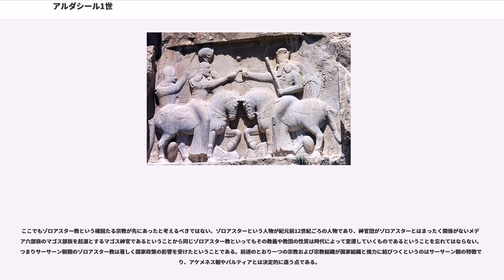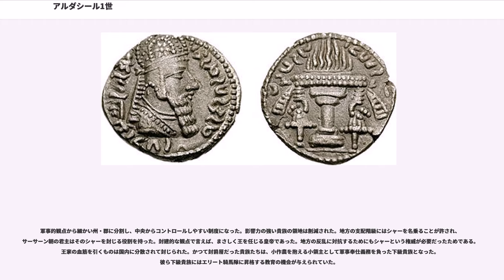アルダシール1世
アルダシール1世（Ardashīr, ? - 241年?）は、サーサーン朝ペルシア帝国の初代君主（シャーハーン・シャー Šāhān-šāh, 在位：226年 - 240年、生前に譲位）。アルデシール1世とも。サーサーンの孫に当たる。中期ペルシア語ではアルダフシール（'lthšyl / Ardaχšīr）と言い、アラビア語、近世ペルシア語資料では اردشيرArdashīr と表記された。後世のペルシア語文献では اردشير بابكان Ardashīr-i Bābakān と呼ばれているが、これは中期ペルシア語で「パーパグの（子）アルダフシール」を意味する Ardaχšīr Pāpagān の近世ペルシア語形である。

通常、アルダシール1世が初代君主として扱われるが、サーサーン朝自体はパーパグのエスタフル起義が王朝の始まりと捉え、開祖をパーパグと考えていた可能性が高いことには注意が必要である。

アルダシールの父（パーパグ、 または ）はアルサケス朝パルティア（アルシャク朝とも）に服属していたいわゆるペルシス王国（現ファールス州）の君主で、その版図はファールス地方からケルマーン地方まで跨がり、西隣のエリマイス王国やアルメニアを凌ぐアルサケス朝パルティア従属下の勢力としては最大の規模を誇っていた。アッバース朝時代の歴史家タバリーによると、アルダシール自身ファールス地方の主要都市のひとつ（現シーラーズ）の郊外にあったティールーディフで誕生したという。バーバクとその父サーサーン（）はアルサケス朝パルティア末期の混乱で次第に勢力を拡大し、ファールス地方の領主の娘と婚姻し、ついで義父の一族を廃して所領を奪取したと伝えられる。やがてパルティア王アルタバヌス4世と対立し、敗死した。

アルダシールはイスタフルのアナーヒター神殿の高位神官であり、バーバク、兄シャープフル（在位222年）の地位を受継ぎ（一説には兄に謀反を起こしてその地位を奪ったという
）、ファールスの君主となり、周辺のケルマーン、イスファハーン方面まで勢力を延ばした。本拠をイスタフル南方のアルダシール・ファッラフに移して交戦。アルタバヌス4世が他地域での反乱で転戦しているうちに力を蓄える。そして遂に224年にで破って王国の首都クテシフォンを陥落させた。

その後パルティアの西部を次々と併呑し、クルド人とぶつかる。これは「」に記されている。そこにはクルド王マディッグ（Madig）との戦いがパフラヴィー語で記されている。そして226年、ペルシアを中心に唯一の、そして最高位のオリエントの支配者として「エーラーンの諸王の王（シャーハーン・シャー）」という君主号を名乗った。このとき、祖父のサーサーンの名をとって、サーサーン朝と名づけたのである。これによって400年続いたアルサケス朝の時代が終わり、400年続くサーサーン朝の時代の始まりとなる。西部の領土拡張においては226年から233年までローマ帝国との対立、時の皇帝アレクサンデル・セウェルス帝に敗れたことが象徴するようにここまでとなる。しかし東部や北部などにおいては成功を収め、シスターン・ゴーガン・ホラーサーン・マルジアナ・バクトラ・ホラズム・バハレーン・モースルの諸州をサーサーン朝の支配下に置いた。さらにクシャーン・トゥーラーン・に宗主権を認めさせた。ハトラ・アルメニア王国・アディアバネについてはほとんど効果をあげることは出来なかった。

アルダシール1世の後は、子のシャープール1世が継いだ。

「シャーハン・シャー」という称号を単純に「皇帝」という言葉に当てはめるのは正しくない。ローマのemperorとも中国の皇帝とも、その成り立ち、経緯がまったく違うものである。さらに皇帝という称号は千年単位にわたって使用され続け、その意味合いは時代・地域によってまったく違った意味を持つこともあるからである。

ここでシャーハン・シャーという君主号の性質を検討すると、ペルシア・エーラーンの意味合いが強い君主号であり、アケメネス朝ペルシアにおいて使われた称号である。これがサーサーン朝において復活する。同じファールース出身の国家というアイデンティティの強調、その当時の考え方として同じ血統、近い文化間を共有することの強調などなどさまざまな要素が考えられるだろう。

しかし最も考慮すべきなのはアルダシールがアナーヒター神殿の神官であること。単純な軍事階級・貴族階級を背景にして勃興してきたのではなく、その国家システムにおい...